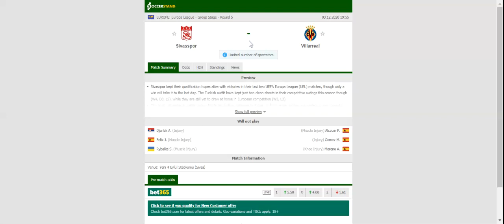SIVASSPOR VS VILLARREAL PREDICTION & BETTING TIPS - 03/12/2020